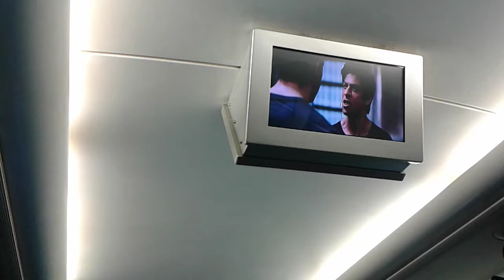Rajadhani Express Review (Kandy – Colombo Intercity)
Rajadhani Express Train Inside View and Facilities (Kandy – Colombo Intercity)